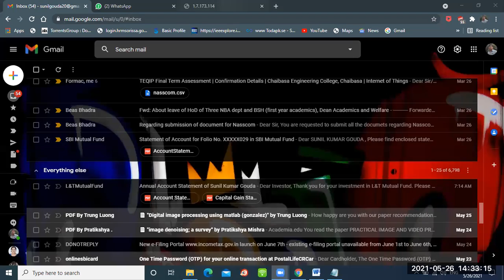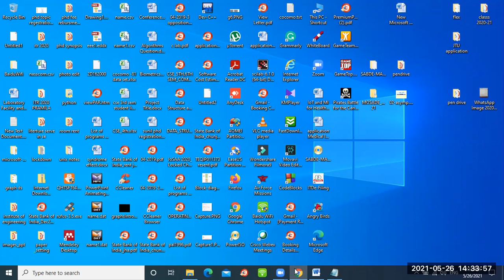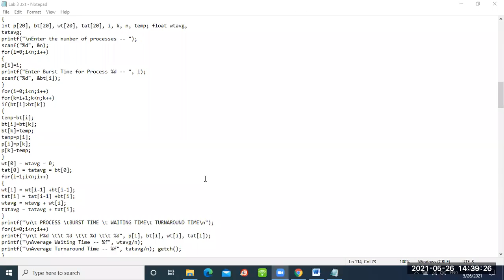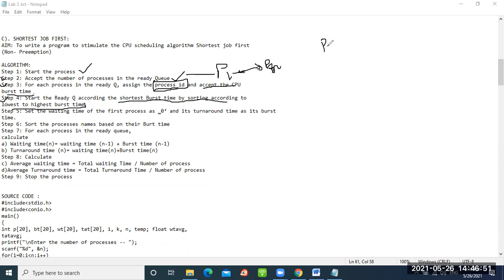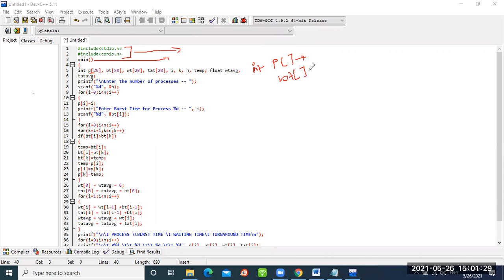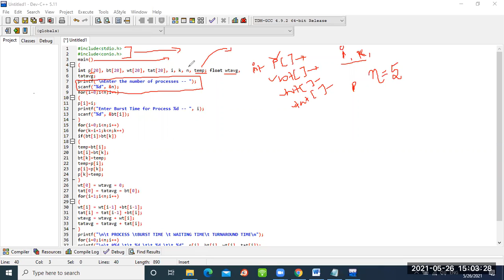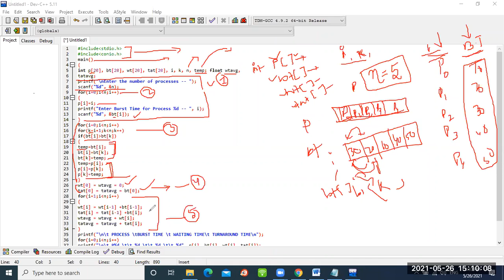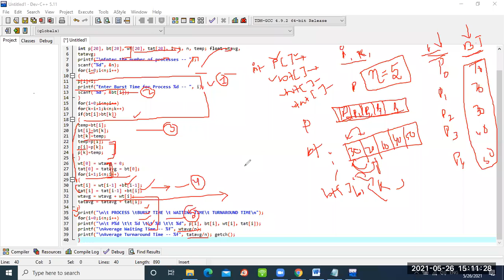CS 401P- OPERATING SYSTEM LAB_SESSION 1_26.05.21